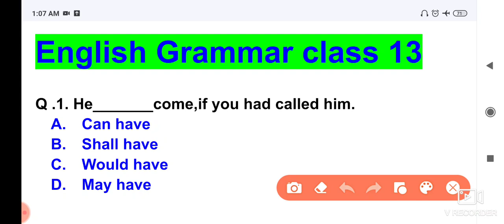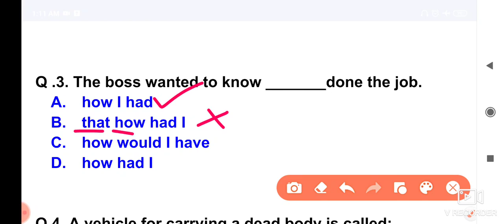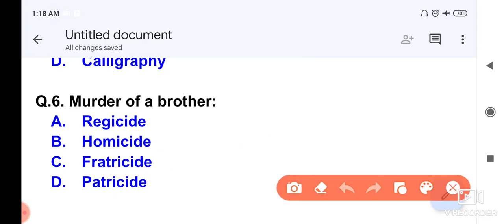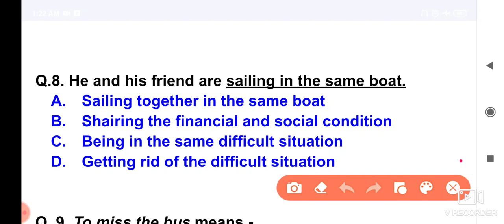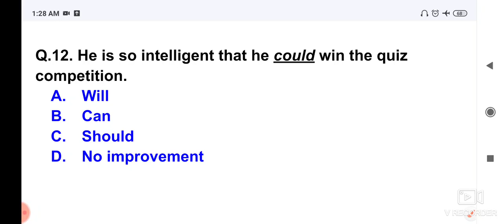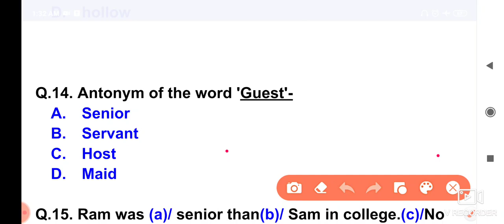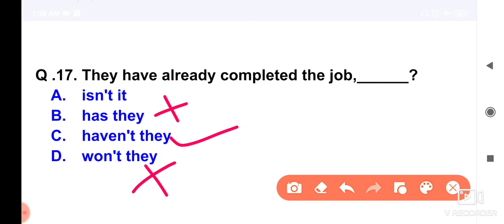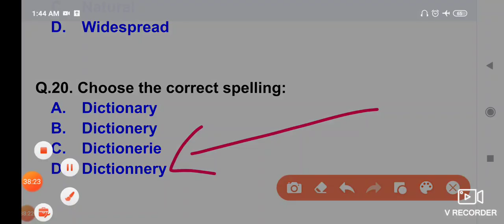English Grammar Class-13 by Mamta Mam FOR ALL Exam MCSA INSTITUTE